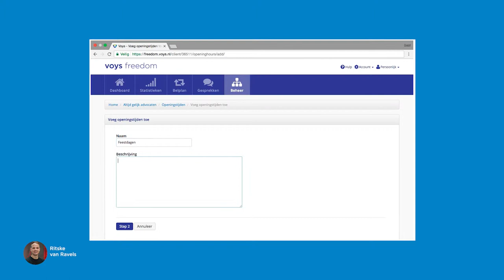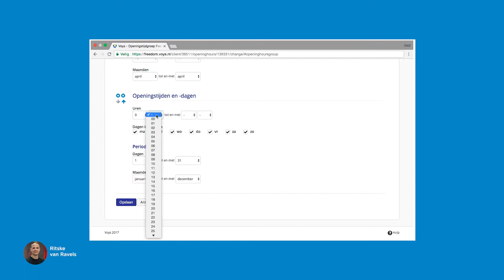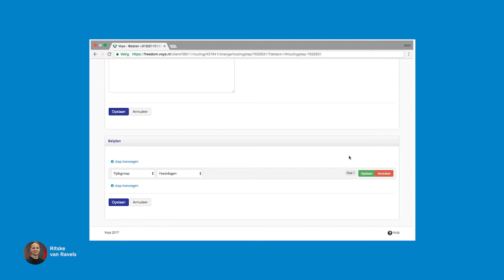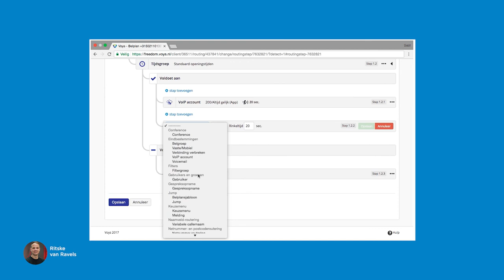Voys Hulp - Belplan aanpassen voor feestdagen